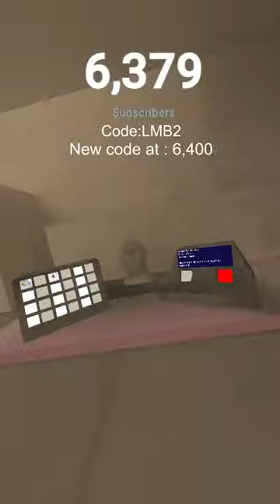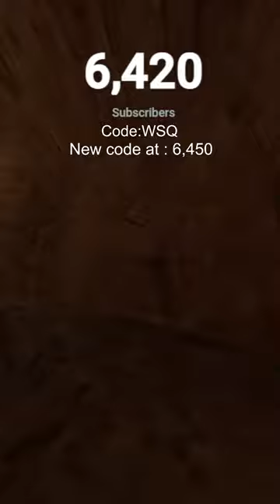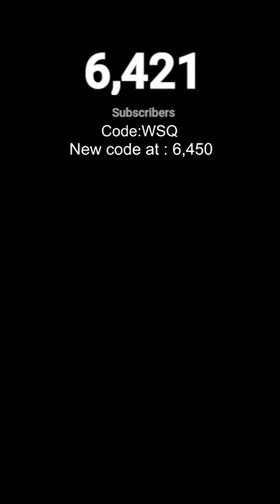1 year anniversary so JOIN UP!